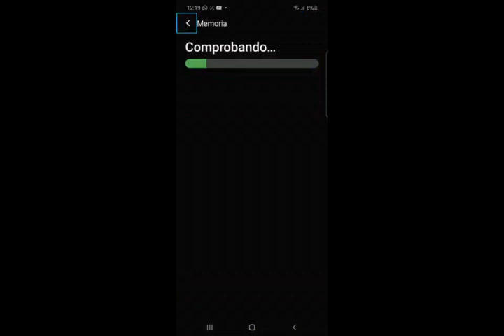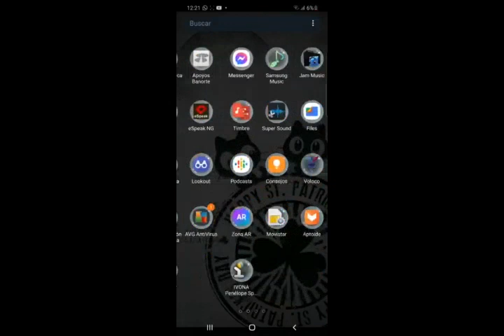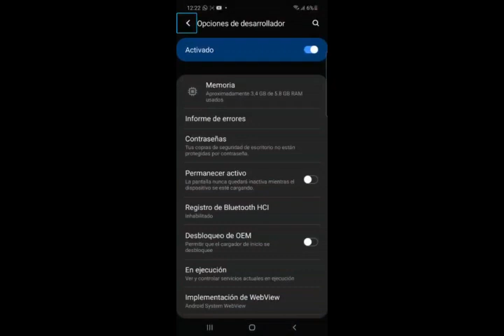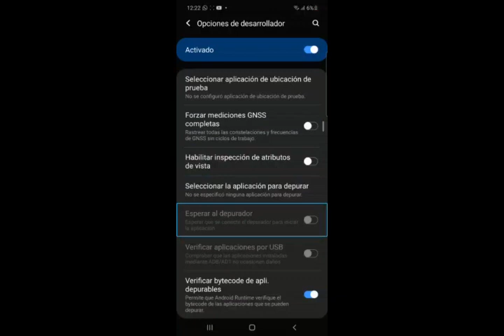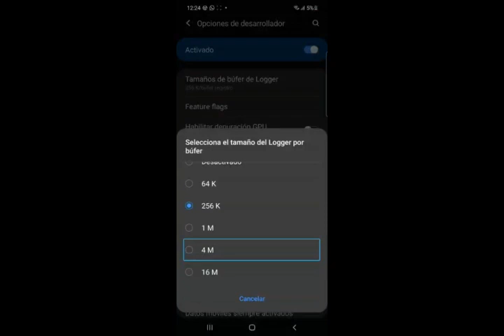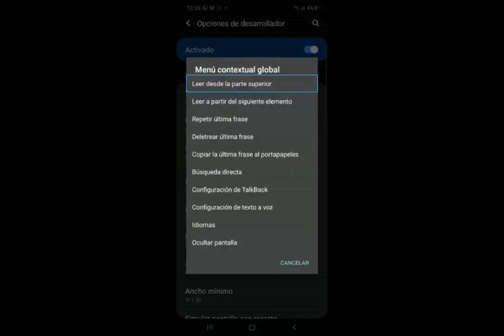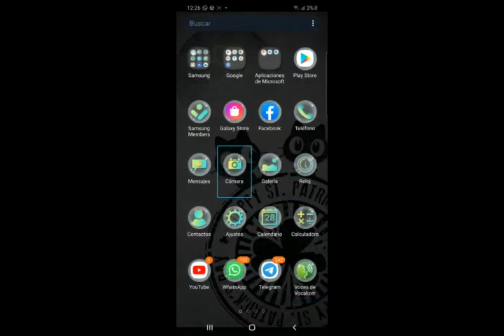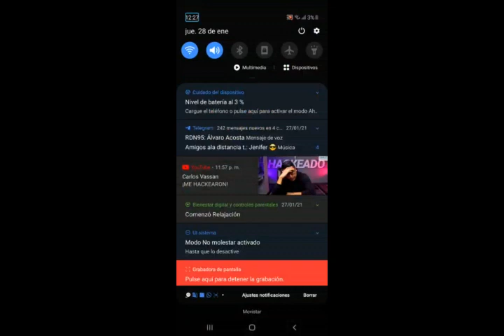haz que tu dispositivo Android sea más rápido con estos increíbles trucos 😱😎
Hola amigos y amigas del Canal Aquí les dejo este video tutorial con la colaboración del compañero Giovany Hernández. con estos ajustes podrás hacer que tu dispositivo móvil sea más rápido. espero les guste y sea de ayuda para todos. suscribete al canal, deja tú me gusta comenta y comparte el video con tus amigos o grupos.